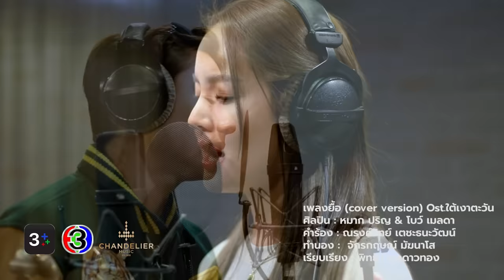ยื้อ (cover version) Ost.ใต้เงาตะวัน | หมาก ปริญ & โบว์ เมลดา | Official MV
เพลงยื้อ (cover version) Ost.ใต้เงาตะวัน

ศิลปิน : หมาก ปริญ & โบว์ เมลดา
คำร้อง : ณรงค์วิทย์ เตชะธนะวัฒน์
ทำนอง : จักรกฤษณ์ มัฆนาโส
เรียบเรียง : พิทยา พูลดาวทอง

ก็มันยังไม่พร้อม ที่จะเสียเธอไปอีกคน
เพราะว่าใจฉันคงจะทน ต่อไปไม่ไหว

ก็เธอคือชีวิต ไม่มีเธอจะทำอย่างไร
ฉันจะเดินก้าวไปยังไง หากไม่มีเธอจริงๆ

อย่าไปจากฉัน สัญญาได้หรือเปล่า
ให้โอกาสฉัน รักเธออีกต่อไป
เธอก็รู้ว่าฉันนั้นไม่มีใคร
ขาดเธอไปสักคน ฉันคงจะตาย
จะหายใจอย่างไร โดยที่ไม่มีเธอ

แค่เพียงได้ซื้อเวลา ได้ยื้อเวลา
เพื่อให้เธอไม่จากไปไหน จะให้ฉันทำอะไร ฉันก็จะยอมทั้งนั้น
แค่เพียงให้เธอคืนมา ได้ยื้อเวลา สักนาทีก็มีค่ากับฉัน
ขอร้องเธอได้ไหม อย่าให้ฉันต้องทนต้องอยู่คนเดียว

อยากเป็นอยู่อย่างนี้ ที่มีเธอให้รักต่อไป
เพราะว่ามันรวดเร็วเกินไป ที่จะทำใจ

จะทำอย่างไร ให้ฉันยังมีเธอต่อไป
ฉันไม่รู้จริงๆ ฉันไม่รู้จะทำไง
จะมีทางสักทางบ้างไหม ที่จะรั้งใจเธอ